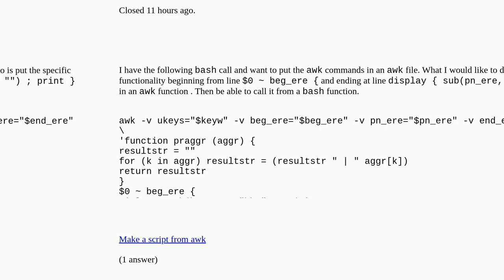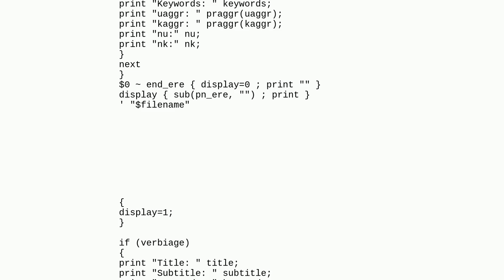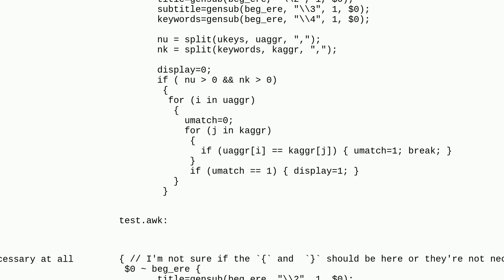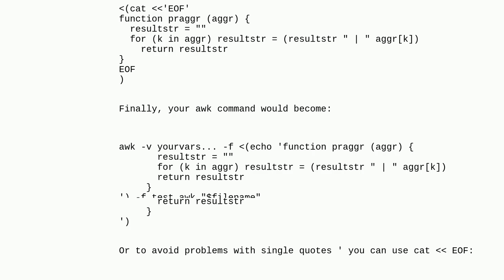Putting awk commands in a file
Putting awk commands in a file [duplicate]

A special thanks goes out to the community

  awk